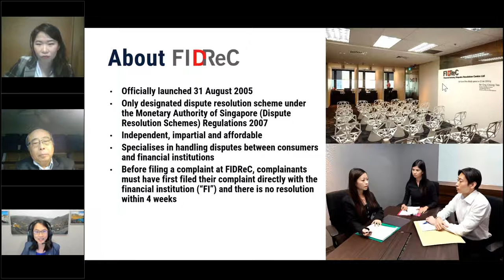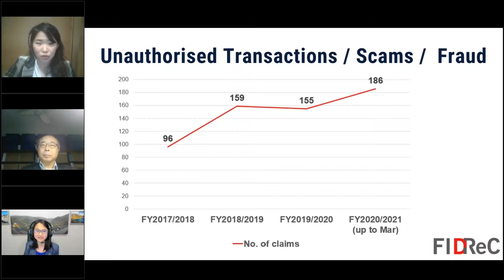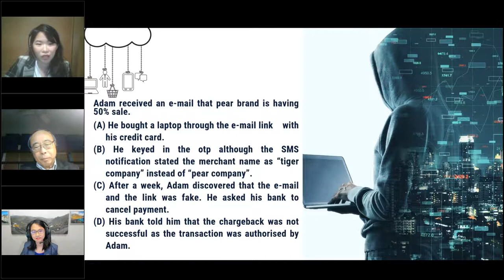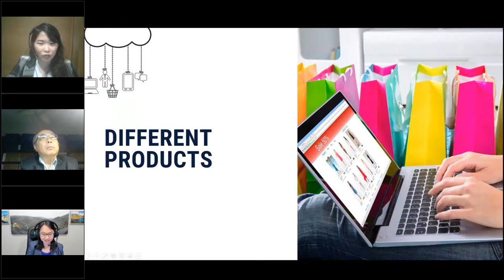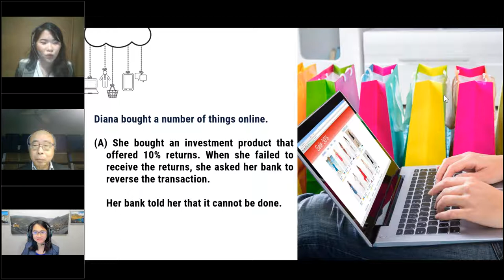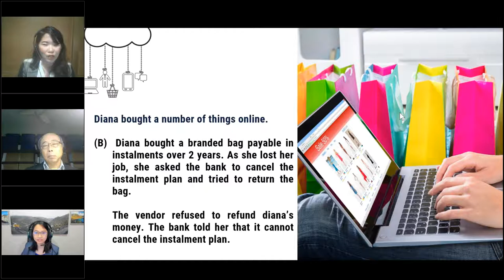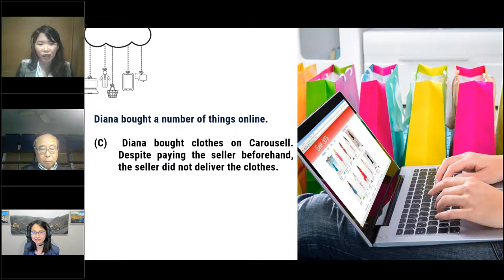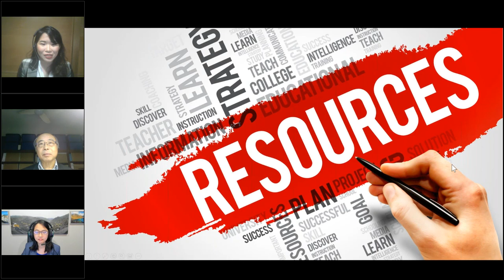The Dangers of Online Transaction: How You Can Avoid and Manage Them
Do you go online shopping? Do you buy investment products online? Do you use an electronic wallet? Join our panel of experts as they discuss common traps to avoid in digital transactions. Common scenarios such as unauthorized transactions, undelivered goods, instalment plans and more will be discussed.

Join us at this webinar as our volunteer moderator Ms Serene Gan chats with Ms Eunice Chua, Chief Executive Officer of the Financial Industry Disputes Resolution Centre (FIDReC), and Dr Toh See Kiat, Chairman of Goodwins Law Corporation, about the possible disputes in online transactions and how to avoid or manage them.

00:00:04 Introduction
00:02:24 What is FIDReC?
00:08:29 Phishing
00:28:04 Malware & Electronic Wallet
00:49:17 Different Products
01:07:41 Question & Answer

ABOUT LAW SOCIETY PRO BONO SERVICES

Law Society Pro Bono Services is a Singapore registered charity with IPC status which enables access to justice through legal advocacy, advice and awareness.